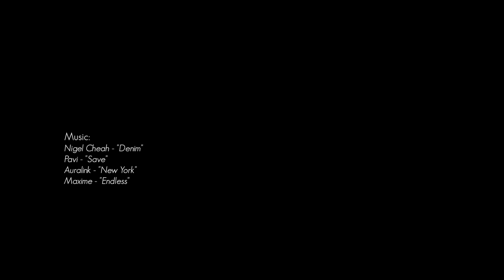Noise Music Mentorship 2017 Ep. 2 - The Auditions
2nd part of a 4-part series documenting the process of Noise Music Mentorship 2017 sees many young musicians audition to be a part of this exciting programme. Witness jubilation, promise and pure talent as the mentees face a panel of Singapore’s music industry veterans. For many, this is also a first meeting that could be integral in the shaping of their music journey.

NOISE MUSIC MENTORSHIP BY THUNDER ROCK SCHOOL

Co-programmed by Thunder Rock School, the Noise Music Mentorship (NMM) offers you the opportunity to develop confidence and work alongside music industry gurus. Gain valuable tips on improving performance techniques and get a chance to perform at various Noise gigs, including the Noise Music Mentorship Concert in February 2017. The top musicians of the year will also be given the Noise Singapore Award (NSA), which comes with a grant of up to $5,000 for recipients to carry out an arts project.